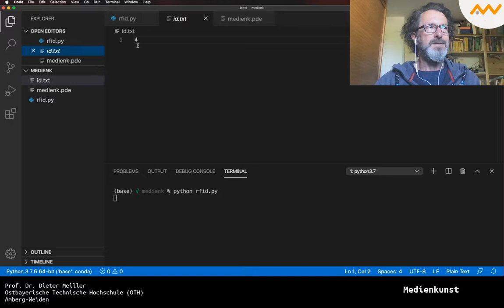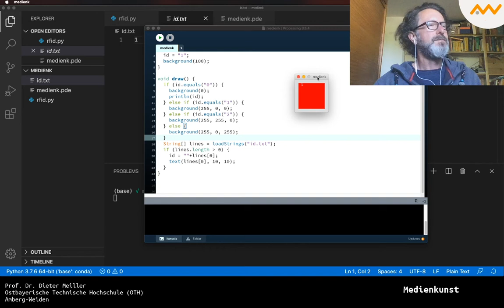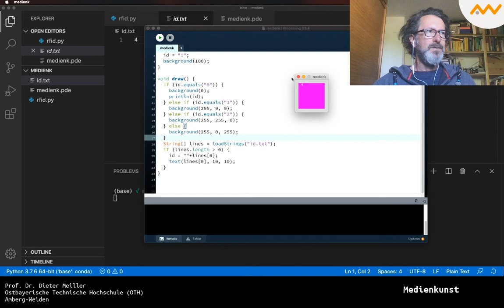Processing-Python Kommunikation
Wie kann man zwischen verschiedenen Sotwaresystemen kommunizieren? – über Dateien zum Beispiel.